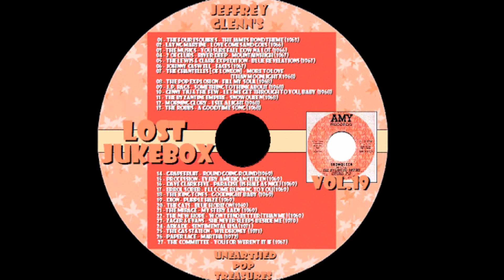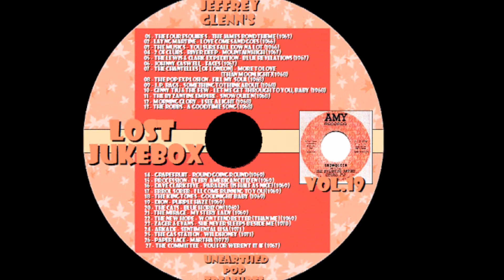Arkade - Sentimental Lisa ((Stereo))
From The Lost Jukebox Volume 019 Track # 24